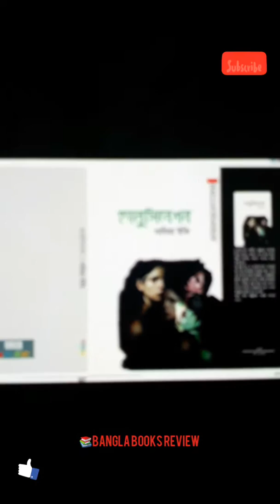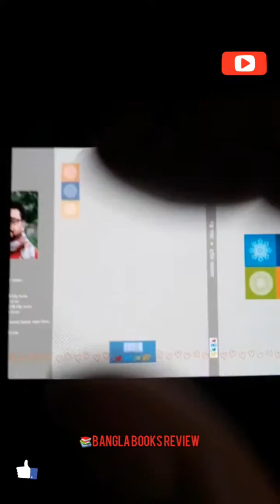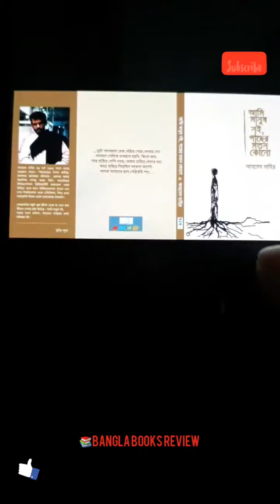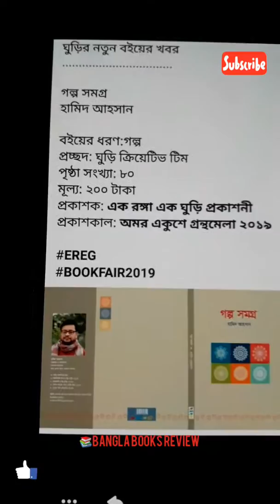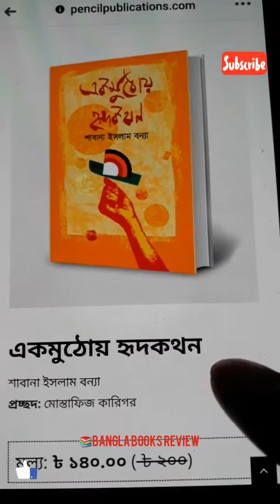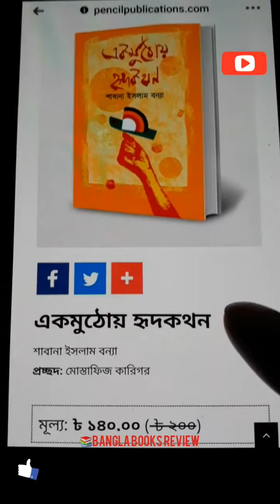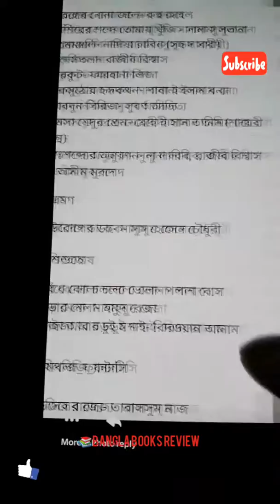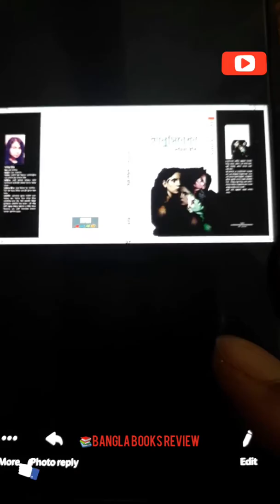Upcoming Books of Amar Ekushey Book Fair 2019 যে সব বই প্রকাশিত হবে অমর একুশে গ্রন্থ মেলা ২০১৯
Upcoming Books of Amar Ekushey Book Fair 2019
যে সব বই প্রকাশিত হবে অমর একুশে গ্রন্থ মেলা ২০১৯ সালে।
প্রকাশনীঃ এক রঙ্গা এক ঘুড়ির এবং
পেন্সিল ফাউন্ডেশন
Publication: Ak Ronga Ak Ghuri
Pencil Foundation

অন্যান্য সব বই রিভিউ এর লিংক...